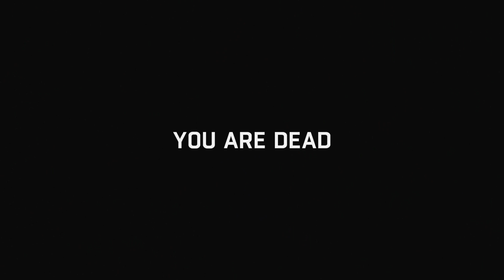[12] Danger of Decay (Let's Play Dying Light PC w/ GaLm) [1080p 60FPS]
"What is Dying Light?"
"Dying Light is a zombie apocalypse-themed game set in an open world, developed by Polish video game developer Techland. Players traverse an expansive urban environment overrun by a vicious epidemic, scavenging the world for supplies and crafting weapons to defend against the growing infected population with a heavy focus on freerunning mechanics."